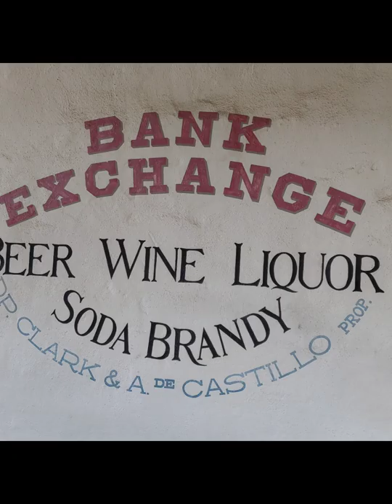First CIGAR and tobacco shop in California! Great artifacts full video to follow on my YouTube page